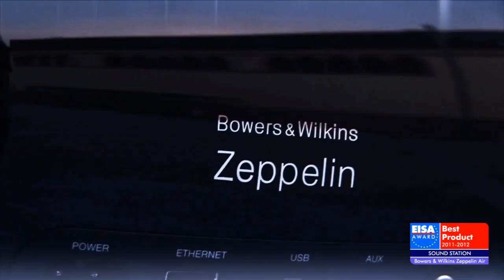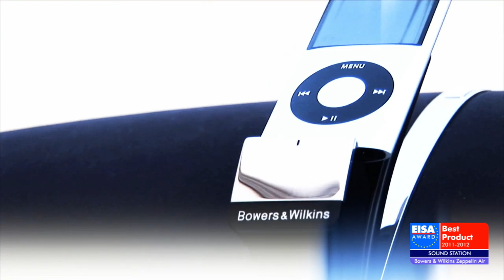EISA Awards - European Sound Station 2011-2012 - Bowers & Wilkins Zeppelin Air.mp4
Bowers & Wilkins Zeppelin Air